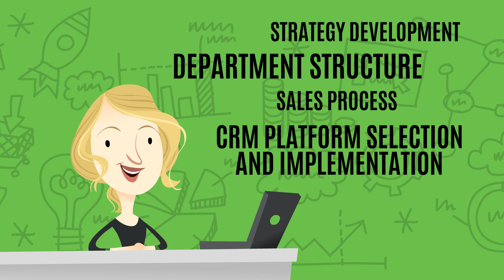MoreSALES presents FOCUS Outsourced Sales Management Team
This is one in a series of animated videos for FOCUS, a company that excels in outsourced sales and Salesforce management.

We really enjoy collaborating with our clients to create animation. We work with our clients and lead through all steps, including:
• Campaign concept development (Why are we doing these? Where will we use them), we are not just creating cool cartoons, but develop targeted marketing tools
• Write original script and storyboard to develop visual concepts and story flow
• Render concepts, and characters
• Record voiceover and sound effects
• Animate it!
So far we have really been loving the results!

MoreSALES is here to answer your questions and help you succeed.

Marketing today is complex. It’s information overload with too many choices creating missed opportunities. The dedicated, friendly and focused team at MoreSALES guides clients through the ever-changing digital marketing landscape.

For over a decade, using our results-oriented Advanced Marketing Programs, MoreSALES has focused on developing deep insights into the appropriate and effective approaches to help you hit your sales targets.